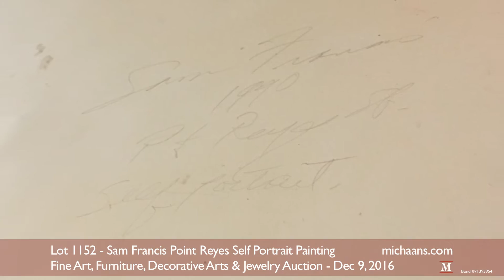Sam Francis Point Reyes Self Portrait Painting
This video depicts a Sam Francis Point Reyes Self Portrait Painting. This lot will be offered in the Fine Art section of the December 9 Fine Art, Furniture, Decorative Arts and Jewelry Auction at Michaan's Auctions. To find out how you can buy Sam Francis Point Reyes Self Portrait Painting go to:

Bay Area art Auctions